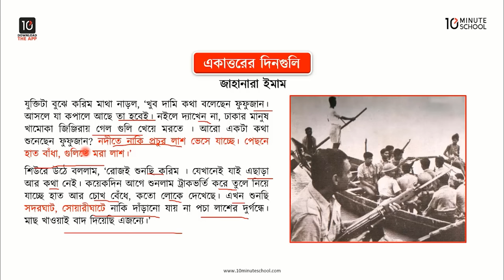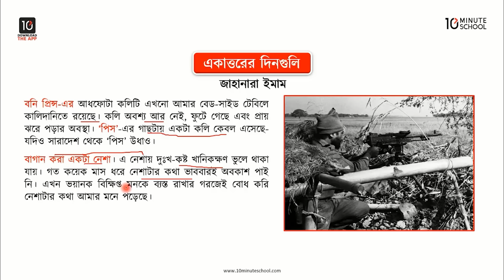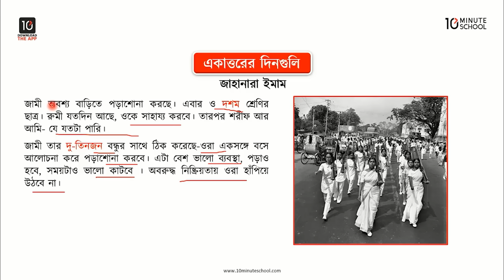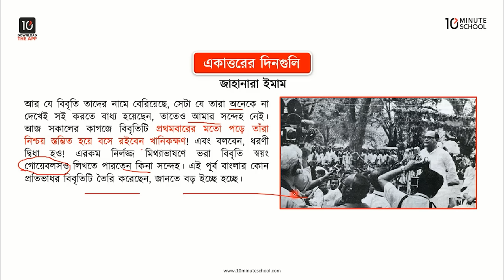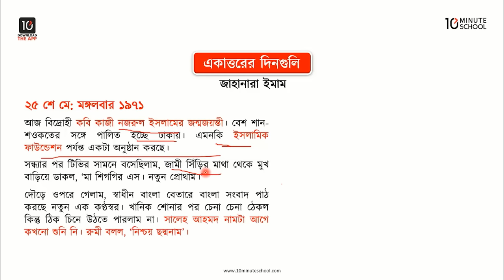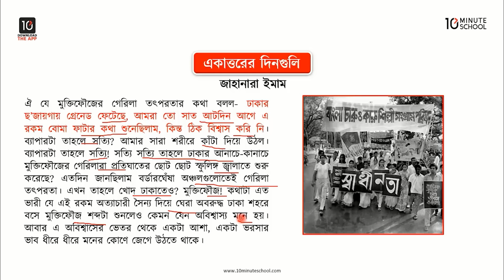একাত্তরের দিনগুলি - মূল ভাব - ১ [SSC]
10 Minute School এসএসসি বাংলা ১ম পত্র সিরিজের এই ভিডিওটিতে আলোচনা করা হয়েছে ""একাত্তরের দিনগুলি"" গদ্যটি নিয়ে। আশা করছি ভিডিওটি দেখার মাধ্যমে তোমাদের উক্ত বিষয়ে সেরা প্রস্তুতি নিশ্চিত হবে।